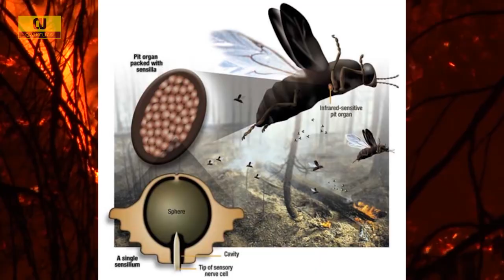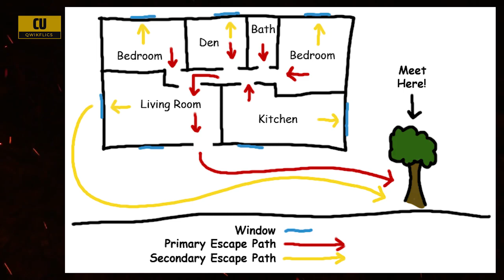Understanding How Wildfires Happen: Causes and Conditions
🔥 Discover the science behind the destructive force of wildfires in this informative video. From the spark that ignites the flames to the conditions that fuel their rapid spread, we delve into the intricate process that leads to these natural disasters.

🌿 As we navigate the causes and consequences of wildfires, we gain a deeper appreciation for the delicate balance between nature's power and our ability to mitigate its impact. Join us in raising awareness about wildfire prevention and safety measures, and learn how we can collectively safeguard our communities and ecosystems.

🔗 Additionally, we'll discuss the critical importance of fire containment and the heroic efforts of firefighters who battle these infernos on the front lines. Discover the methods used to control and extinguish wildfires such as strategic firebreaks.

🔔 Don't miss this eye-opening exploration of how wildfires happen and what we can do to protect ourselves and our environment.